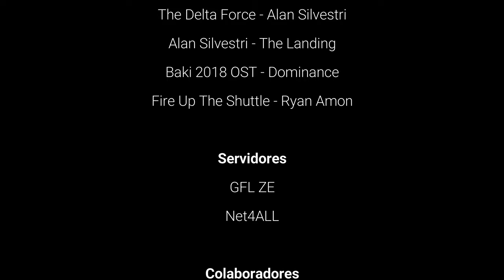LOQUENDO | Counter Strike GO: Zombie Escape Mod - EP II: G - MλN ~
『EPISODIO #2』
Después de haber logrado obtener la pistola de portales y la información necesaria; y de haber salido del subterráneo; los 2 escuadrones estaban a la espera del transporte, pero hubo un percance debido a las hordas de zombies y la tormenta que no dejaba aterrizar al helicóptero, entonces los 2 equipos idearon un plan para poder evitar demasiados riesgos, en la cual no sabrían las consecuencias que eso traería...

☯ Server played CSGO:
    ↠  Name : GFLCLAN
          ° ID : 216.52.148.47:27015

    ↠  Name : Net4ALL
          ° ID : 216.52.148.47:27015